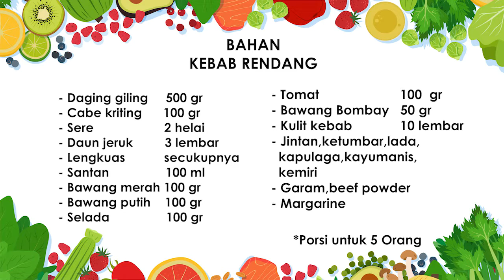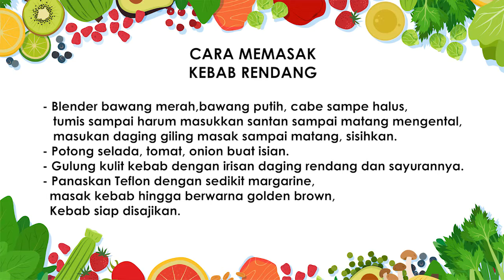NGICIP ON THE STREET - GRAND EDGE - SEGMEN 1